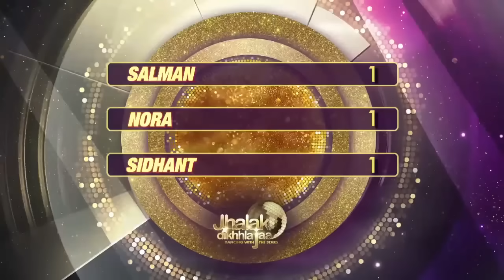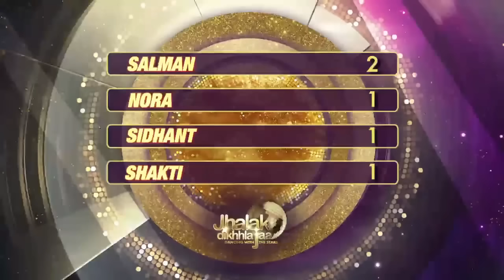Hottest Contestents of Jhalak 9 | Jhalak Dikhhla Jaa Season 9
This time its all about hotness! Watch who is voted the hottest contestant of the season.